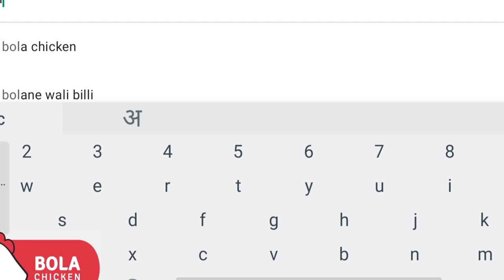महामानव डॉ. बाबासाहेब आंबेटकर यांची १३० वि जयंती.